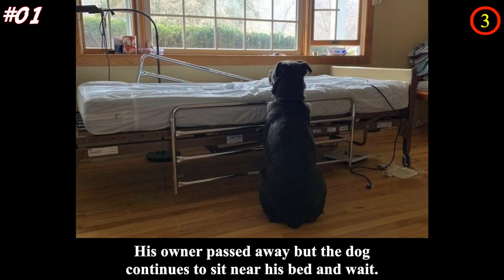Emotional Moments In Life That Can Touch Your Heart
People took photos to keep their memories safe and can immerse into the moments that have been captured. It doesn’t matter if the photos are yours or some complete stranger, they captured the emotional moments in life that can touch your heart and soul. They also shows us what really matters in life, the heart touching moments, their messages and feelings all captured in a photo.

Did these photos touches your heart and soul too? Share your feelings with us in the comment section!

💖💖MUSIC💖💖